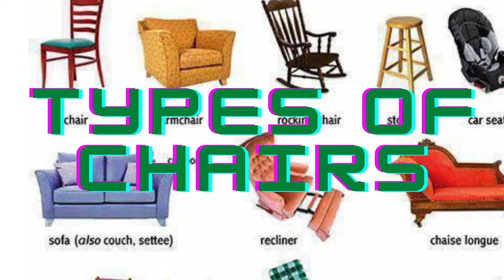Different Chairs and Tables